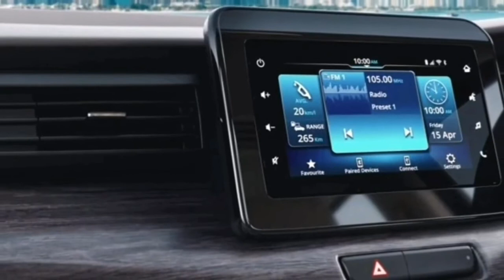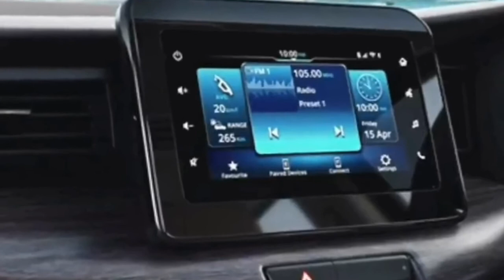INI DIA PESAING BARU AVANZA DAN EXPANDER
Mobil yang masuk kelas low MPV ini segera akam masuk indonesia. depirkirakan mobil ini akan menjadi saingan baru bagi avanza dan expander, apalagi mobil ini sudah dibekali dengan teknologi mesin hybrid